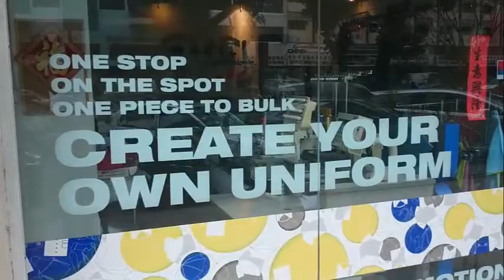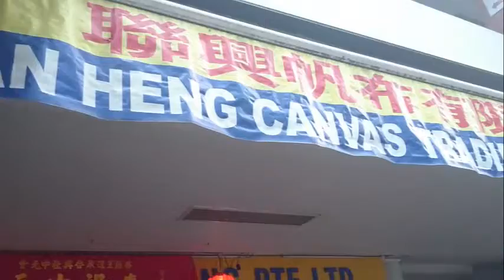Canvas Suppliers Singapore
Find canvas suppliers in Singapore. King Georges Road, nearby Little India